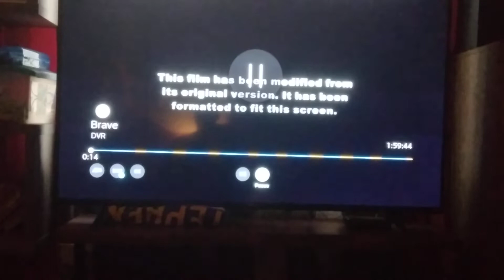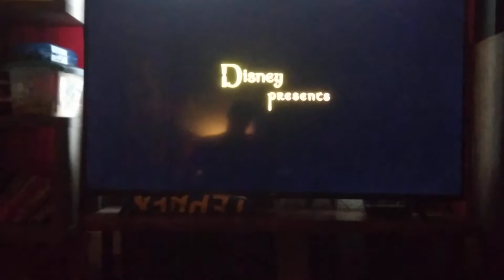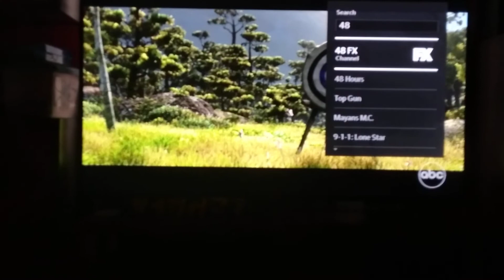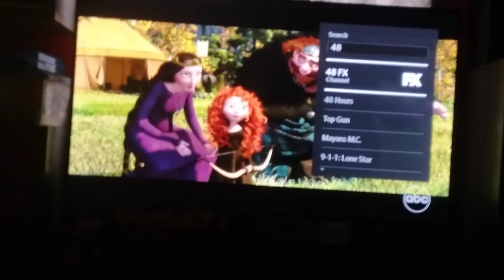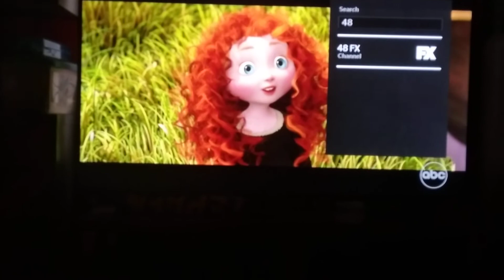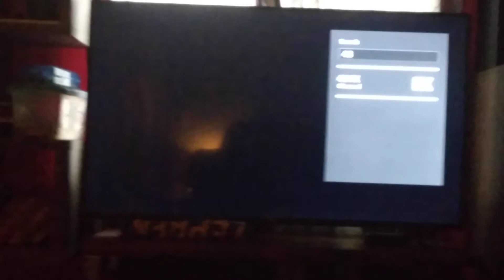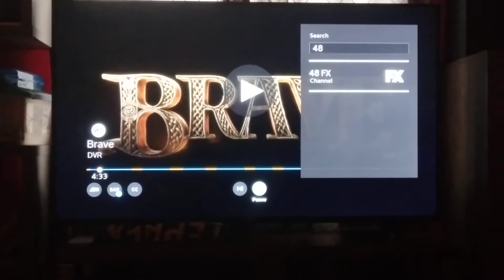Disney Pixar's Brave - ABC Intro (Network Premiere)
Okay, Guys. Here It is Disney Pixar's Brave on ABC.

This is So Exciting for Me including You Guys.

Oh, Did I Mention that Brave Used to Be on Disney Channel, I was About to do That, But My Phone Died.

It's Okay. I also wanted to Show FX how Princess Merida Goes on a Journey to Save her Family from Bad Habits Such as Bears and Other Stuff.

For Some Reason, I Doubt if Disney Pixar's Brave Would be Airing on FX.

This is Not a Copyright!

In This Video, We are Also Talking About ABC Summer Fun and Games.

There are Lots of Them, Including My Favorites Press Your Luck, Celebrity Family Feud, and The $100,000 Pyramid.